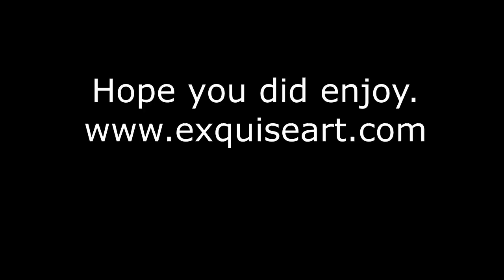Hedwig's Art Landscape with sunlight watercolor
Landscape forest, trees with sunlight watercolor.

Watercolor

Isabey nr 8 6/28 Kolinsky France/ M 70 Galaxy Nylon nr 16/ and a selfmade liner.?